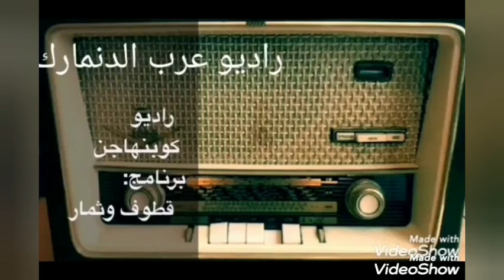اغنية الظالم والمظلوم شاعر أوروبا ابو امين